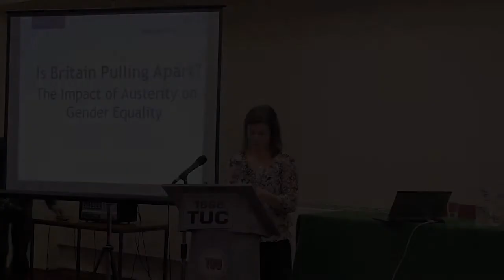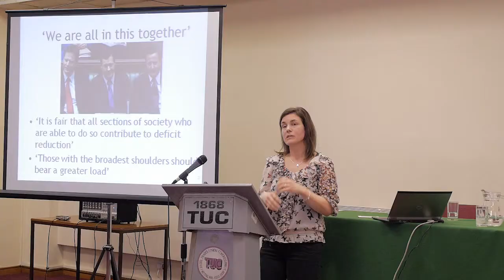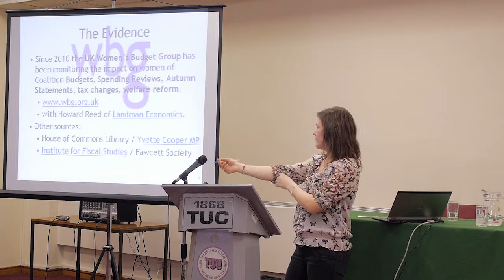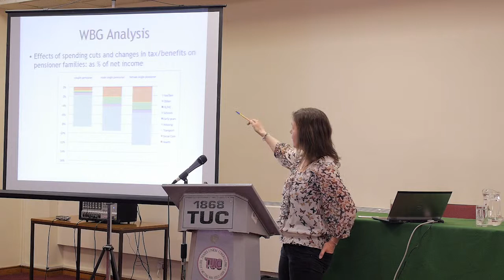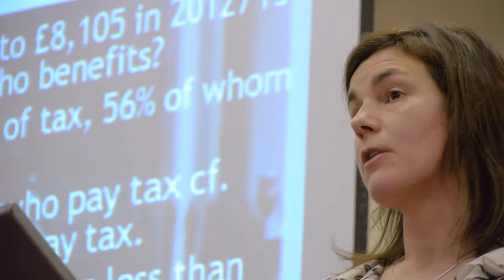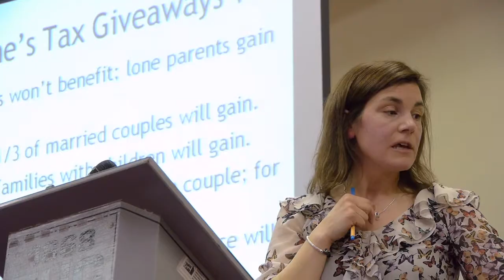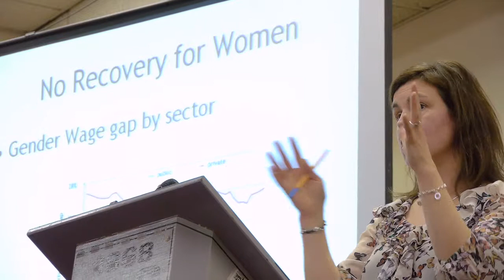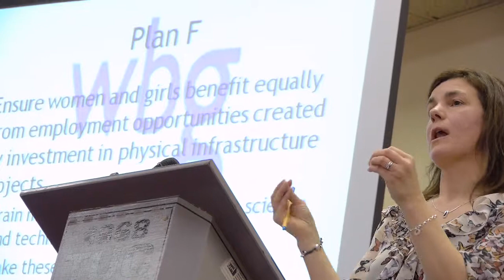03Annesley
The impact of austerity on gender equality

Claire Annesley, University of Manchester